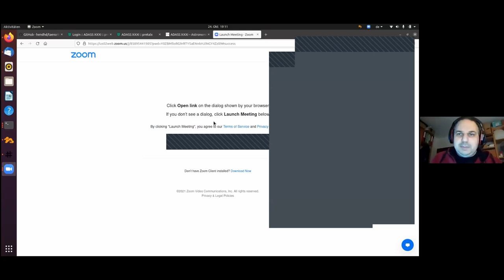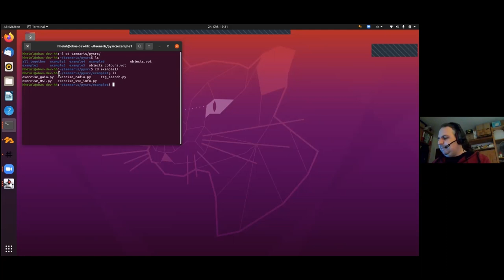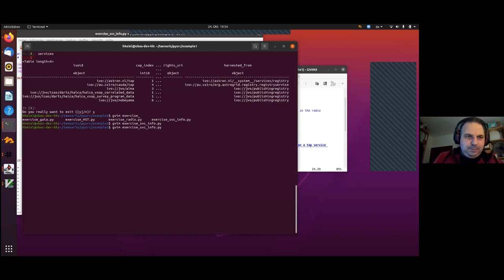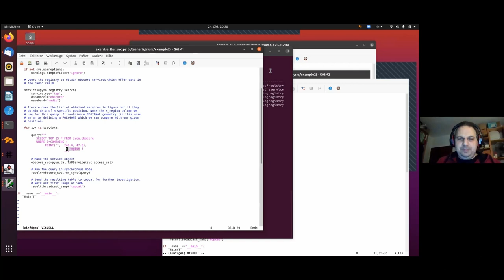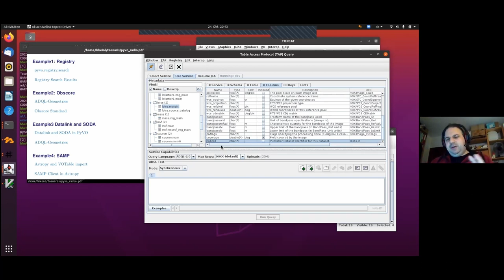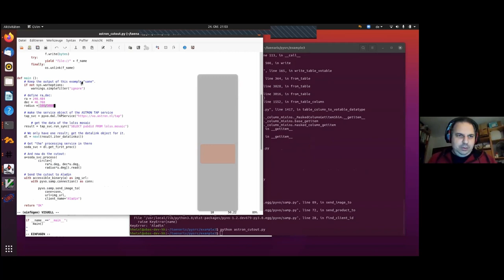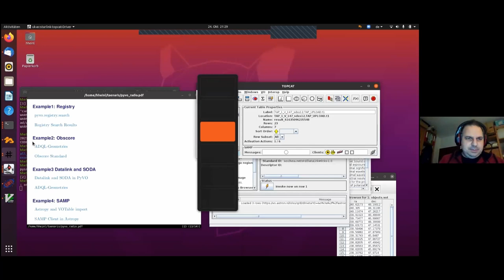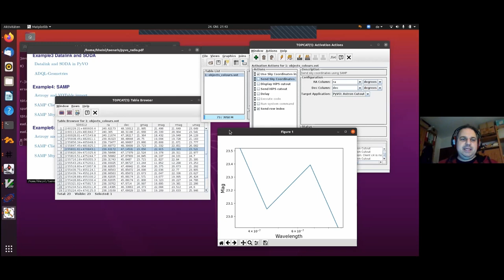Tutorial: Astropy, PyVO and the Radio realm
Dave Morris, Hendrik Heinl

In the past years, VO standards were widely accepted and spread and many
astronomers get more and more familiar with standards and protocols like
Cone Search, SAMP and TAP/ADQL. Being skilled in these in combination with
Astropy and PyVO opens unlimited opportunities to find, to access and to
combine different datasets for further analysis.

In this tutorial the participants will learn how to use PyVO and ObsTAP
to find services and to explore the data on these services, they will
use Daralink and SODA to perform cutouts on large images, and eventually
use PyVO and Astropy to write a SAMP handler to combine functionality of
TOPCAT and Aladin with PyvO.
The cutouts will be performed on the Astron data service on data derived
from LOFAR.
The cutouts will be performed on the Astron data service on LOFAR
derived data.

We don't expect participants to be experts in above fields after this
tutorial, but to scratch on the surface of how useful these tools are and where to turn if they want to get deeper knowledge. In particular this should
include:

- TAP/ADQL and related special Obscore services
- PyVO for data discovery and data access
- How to read a standard document to develop against this standard
(SAMP)

The used software will be:
Python 3.6 (or newer), Astropy, PyVO, Topcat and Aladin. We will provide Python scripts in a github repository.